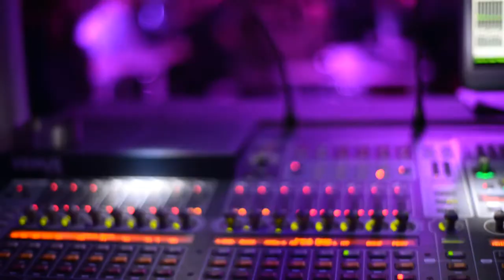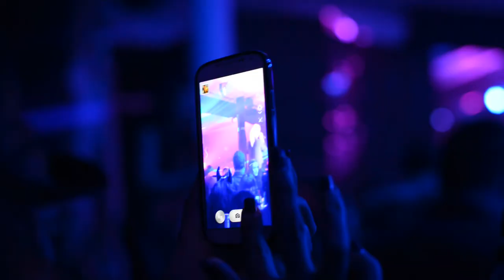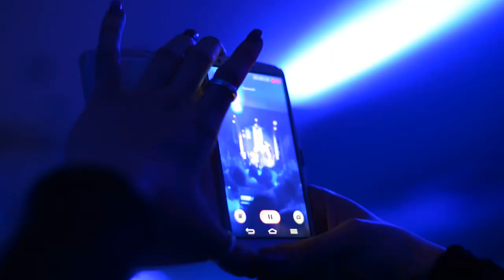Pegy Zena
An amazing CARNIVAL NIGHT with Pegy Zena!